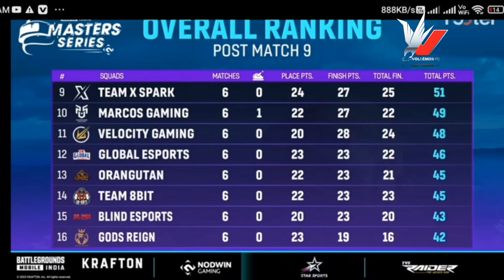BGMS Point Teble | Day 3 | Overall Standing | Bgmi Master Series 2023 Point Teble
BGMS Point Teble | Day 3 | Overall Standing | Bgmi Master Series Point Teble